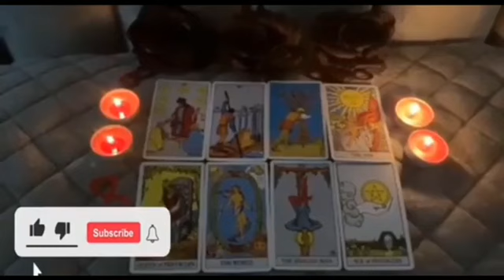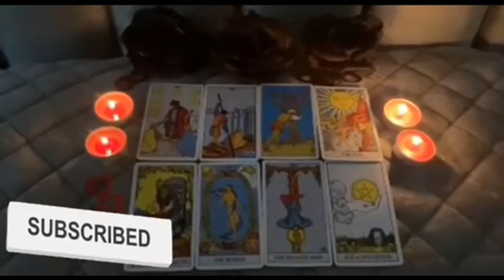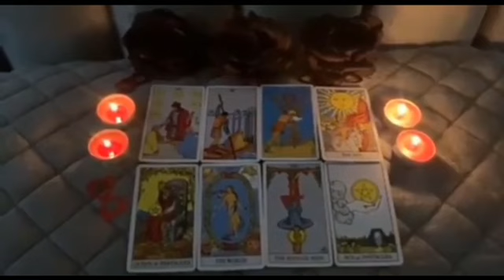ESCORPIO DIOOS MIOO🌛 SE MUERE DE GANAS DE HACERTE EL AMOR ❗️escorpio